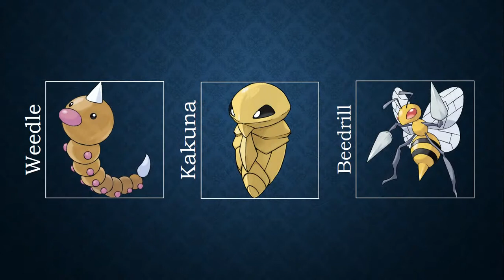The best Pokémon to use in a gym battle against Clefable